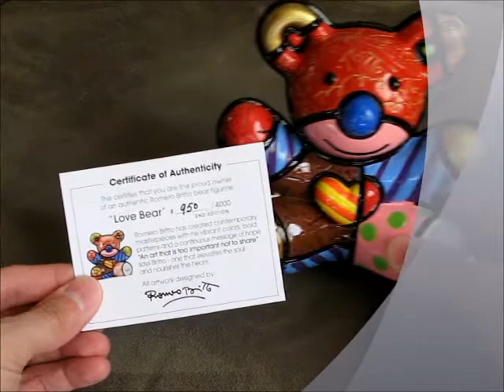Ours "Love" Romero Britto - Art Design Alley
Objet de collection numéroté : Ours "Love" de Romero Britto